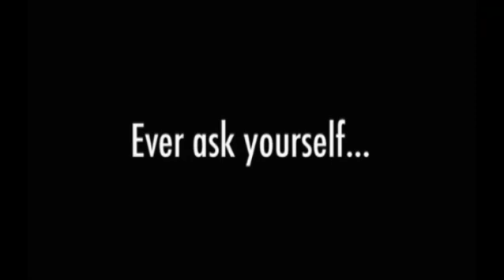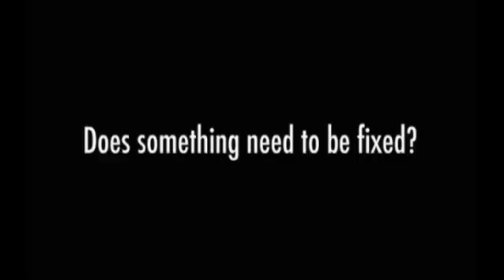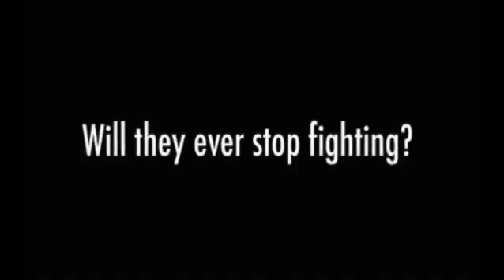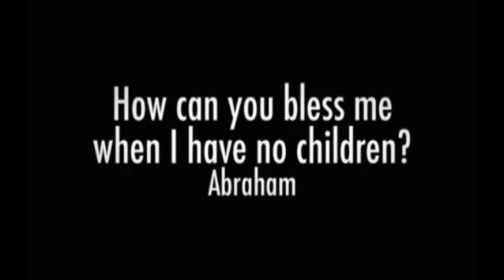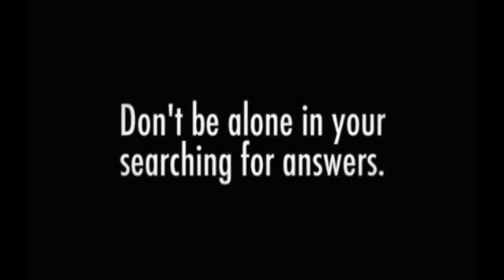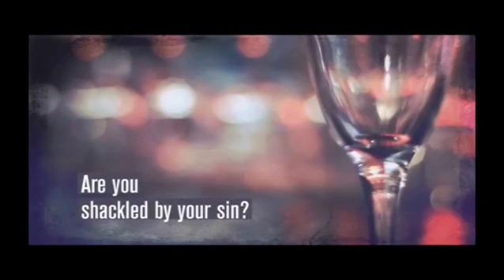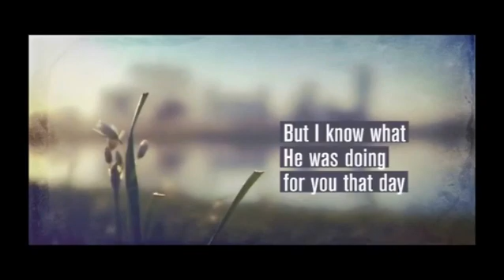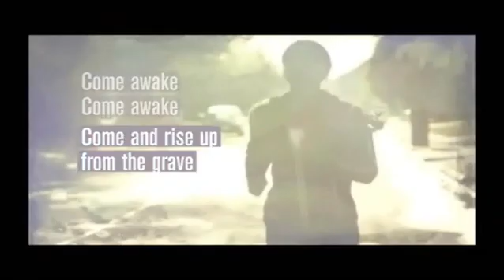I Corinthians 6:1-11 | Throwing Books at Brothers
This message was one of a 30-part verse-by-verse series through Paul's first letter to the Corinthian church. This series was delivered by Pastor Justin in 2014. For more messages from this series, along with additional full-book Bible studies, go to jfbduluth.com